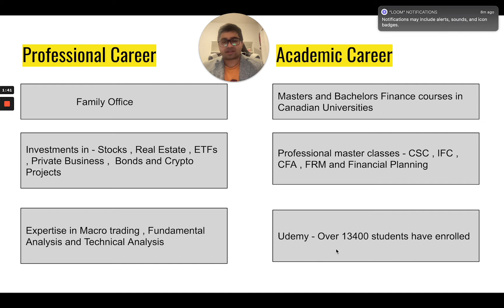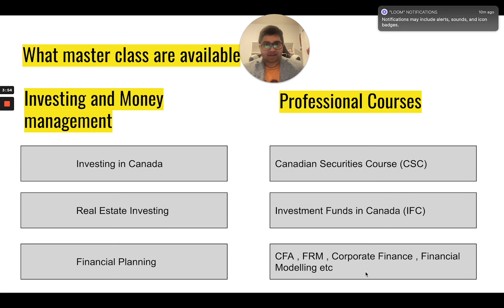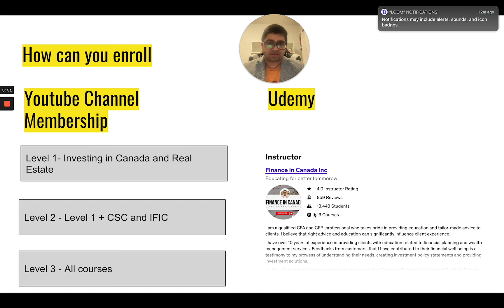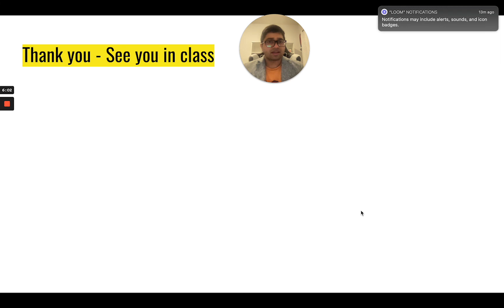Channel Introduction - Finance in Canada .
You Tube subscription :

Level 1 : Get access to Investing in Canada Master class and Real Investing in Canada master class .
Level 2 : Get access to Level 1 + Canadian Securities Course (CSC) tutorials + Investment Funds in Canada tutorials (IFC/IFIC)

Udemy Links for various courses .
Investing in Canada : A complete guide to making Investments

Real Estate Investing in Canada .

Investment Funds in Canada (IFC /IFIC) Tutorials

Investment Funds in Canada